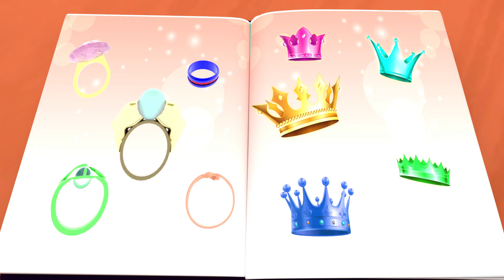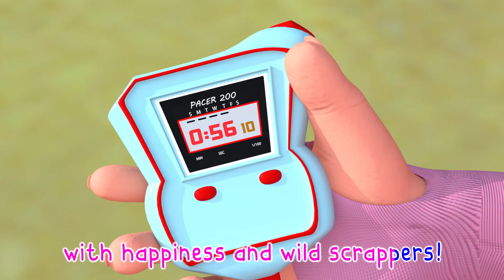Here’s to You, Mommy’s Song | Kids Songs | Nursery Rhymes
Mother, mother … here's to you
we'll all help you through
Till you be strong
all better along
Yes that's what we will do

We’ll clean our room
The floors we’ll broom

We’ll clean and sweep
So you can sleep

"Viola Super Luca Preschool" prioritizes fostering a safe and positive viewing environment. The content is thoughtfully designed to ensure it aligns with age-appropriate guidelines, avoiding any themes that might be overly complex or unsettling for preschoolers. This commitment to safety is extended to the online space, where the channel's website and social media platforms provide additional interactive and educational resources for parents and caregivers.

"Viola Super Luca Preschool" is a captivating cartoon channel that engages young viewers through its visually appealing animations, lovable characters, and carefully curated stories. By seamlessly combining entertainment with education, the channel supports preschoolers' cognitive and emotional development while creating a joyful and enriching viewing experience.